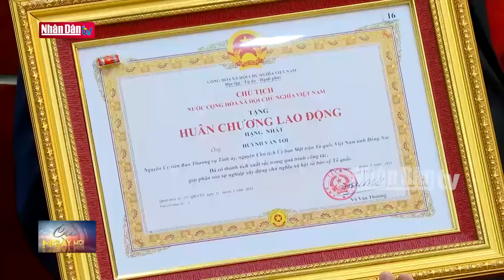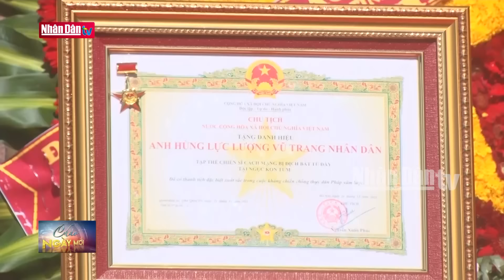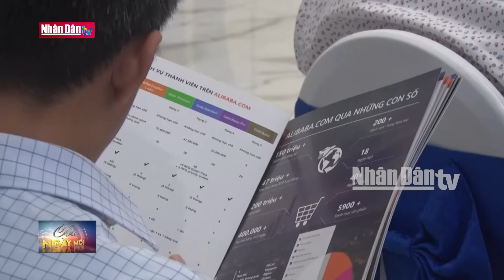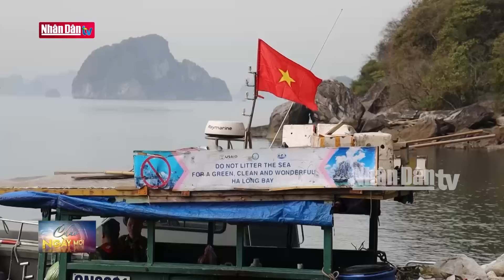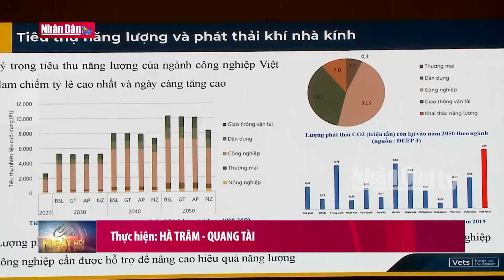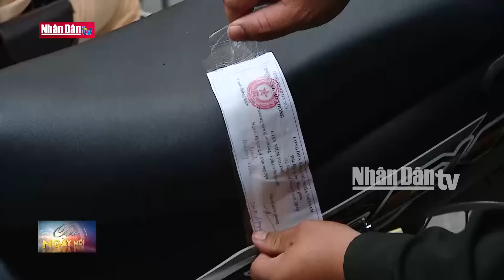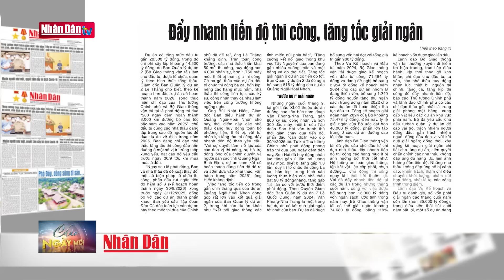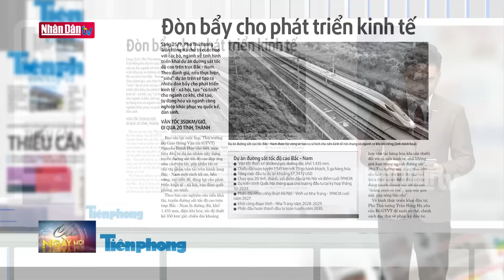Tin tức mới nhất: Tổng Bí thư, Chủ tịch nước Tô Lâm gặp Tổng thống Hoa Kỳ Joe Biden | Đảng với Dân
Trong khuôn khổ chuyến đi tham dự Hội nghị Thượng đỉnh Tương lai, Đại hội đồng Liên hợp quốc Khóa 79 và làm việc tại Hoa Kỳ, ngày 25/9, Tổng Bí thư, Chủ tịch nước Tô Lâm đã có cuộc gặp với Tổng thống Hoa Kỳ Joe Biden.